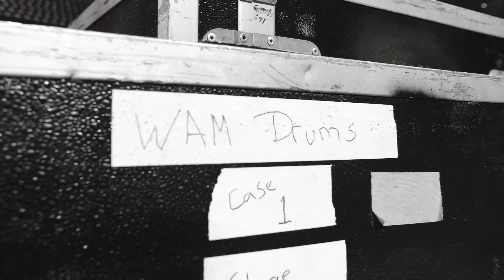We Are Messengers - God You Are (American Tour Version)